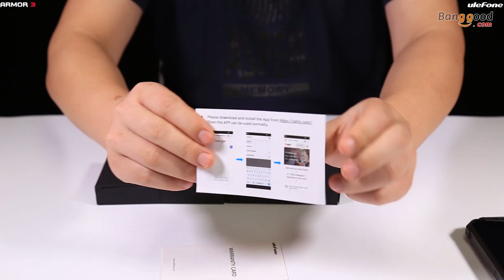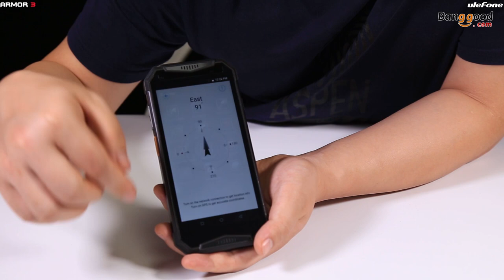Ulefone Armor 3 unboxing and review ( good rugged phone)